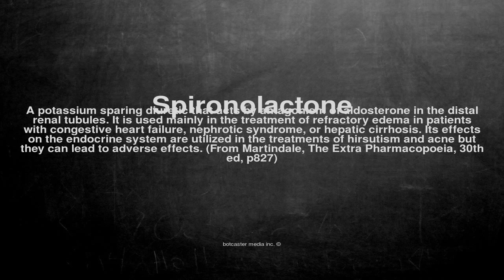Medical vocabulary: What does Spironolactone mean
What does Spironolactone mean in English?